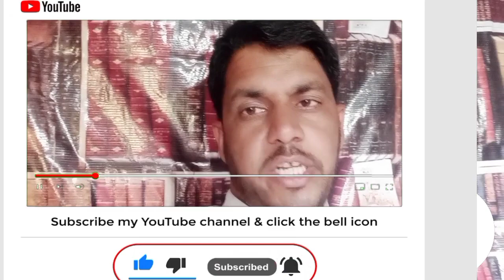AJK Election Commission Stop Education Secretariat To Appoint NTS Waiting Candidates.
AJK Election Commission rejected the summary of Education Department AJK for oppointment of nts waiting candidates. The 2021 General Elections of Azad Jammu and Kashmir will be held on 25 July, the region's election commission announced on Thursday. The elections will be held in 33 constituencies of Azad Kashmir and 12 constituencies of the refugees of Jammu and Kashmir.